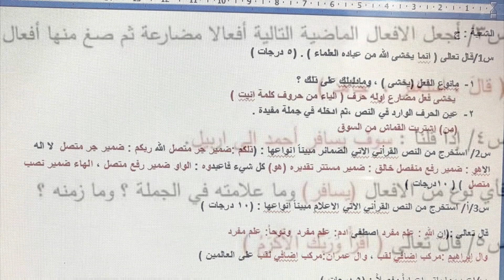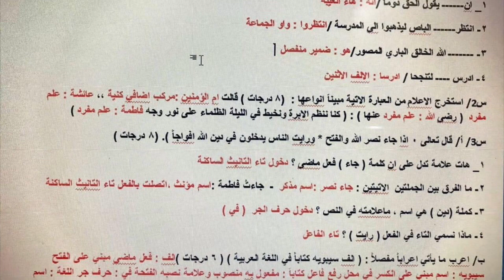نماذج من اسئلة مادة اللغه العربيه للصف الاول متوسط الشهر الاول الكورس الاول 2021